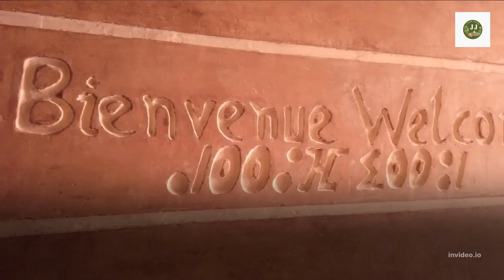Excursions surroundings of Marrakech - Part 2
Marrakech one of the most beautiful cities in Morocco. There are many things to do and see. In this video I let you discover a little around the city of Marrakech.